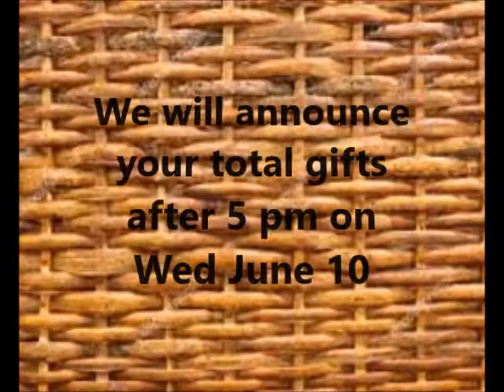thanks to God for your help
just a note of thanks to all who have supported Chronicles of Love ministries - by donations and prayers